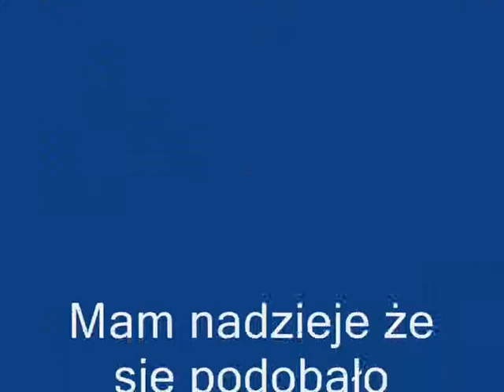LaikOne- Bicie Kostka & Królika [Prosperity] Marognem